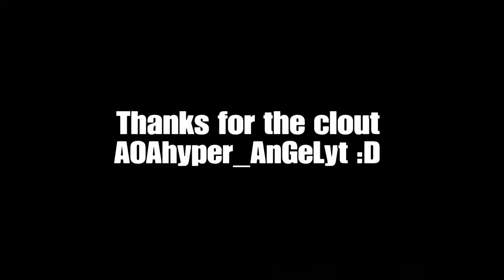gets trickshot by DandelionYT